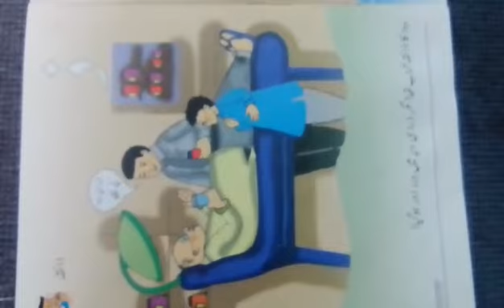PGJ Urdu 16 12 2020